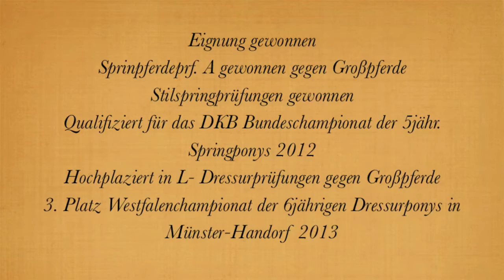Der feine Lord AT